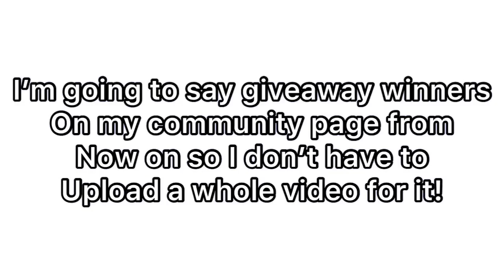I’m changing the way I say giveaway winners!